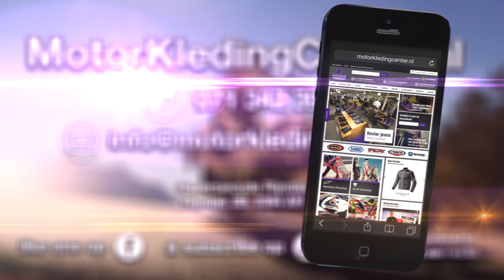Caberg Stunt Motorhelm Review - MotorkledingcenterTV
Review van de Caberg Stunt motorhelm.